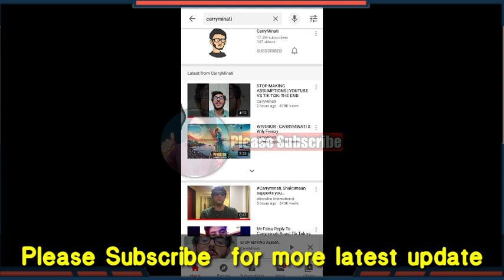Mr.Faisu 1st Youtube Video Just Hit 2Million Dislikes🤣||Most Disliked Record Goes To Mr. Faisu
☑️Hello friends mera nam hai Shribash apka swagat hai mere is Youtube Channel pe ..Aur ajj Me Aplogo ko batane wala Hu Mr.Faisu 1st Youtube Video Just Hit 2Million Dislikes🤣||Most Disliked Record Goes To Mr. Faisu||🤣
Mr Faisu Exploring Shillong Video Got 1Million Dislikes 😲 | Shoot Diaries | Mr. Faisu
🔥Professional Logo Design||How to make logo Pixallab||Mobile Se Logo kaisa Banaye||Technical Craft||:-

🔥How To Make tripod At Home||Make tripod at Home in Rs:-10/-||Tripod kaise Banaye|Make Tripod At Home:-
☑️Your quaries:-1 MILLION VIEWS ON MY YOUTUBE VIDEO||1 MILLION VIEWS impression Complete||How To Get More Views 2020
How to make Unique Collar Mic The Only||How to make Collar mic at home in Rs:-10/-||Technical Craft|
How To Make tripod At Home||Make tripod at Home in Rs:-10/-||Tripod kaise B

Carryminati||Warning😠

technical Craft